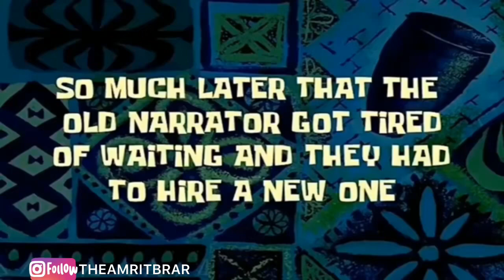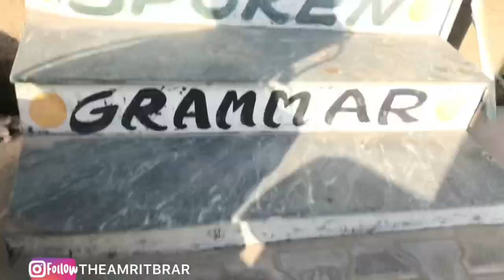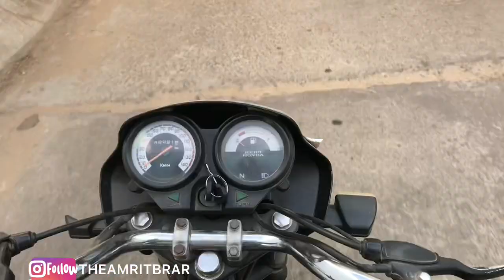Booked Ielts 🇨🇦 Exam ...🔜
ਬਚਕੇ ਲੰਡੂਆਂ ਤੋ | Daily Routine | Punjabi Vlogger | The Amrit Brar